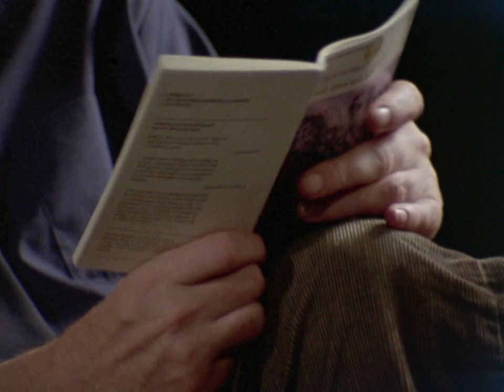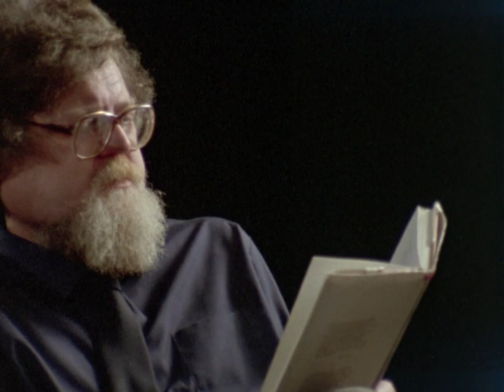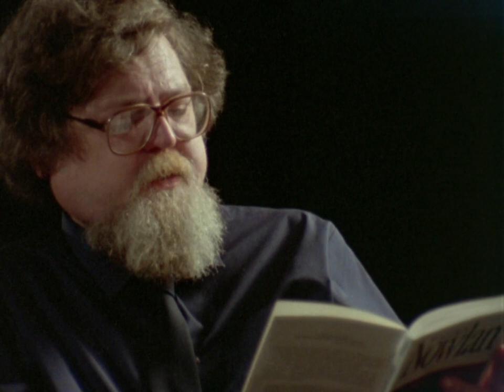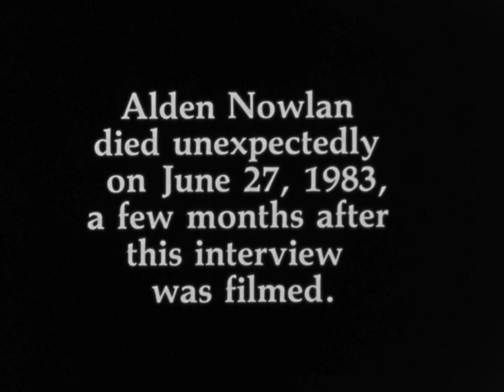Alden Nowlan An Introduction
Alden Nowlan survived rural poverty to become the winner of Canada's 1967 Governor General's Award for poetry. His empathy with ordinary people ran throughout his work as poet, journalist, short-story writer, novelist and playwright. His writing is admired far beyond his native Maritimes, but he never forgot his roots, which he drew on for inspiration. This film, shot just before his death in 1983, records him reminiscing and reading from his work.

Directed Jon Pedersen - 1984 | 28 min